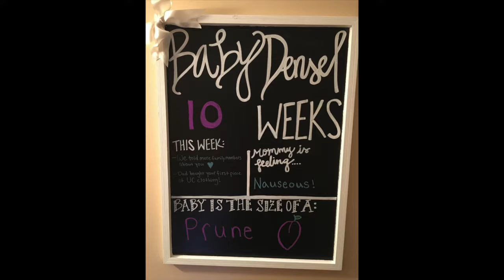Week 10 Bumpdate!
This week I am 10 weeks pregnant! Anthony bought something for the baby this week- what is it??